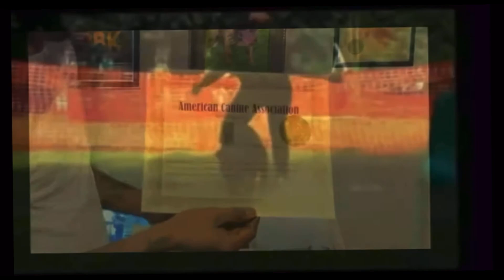North Carolina Man Arrested for Dog fighting